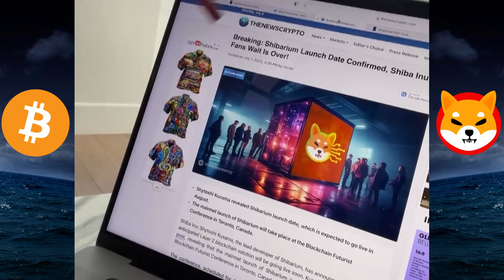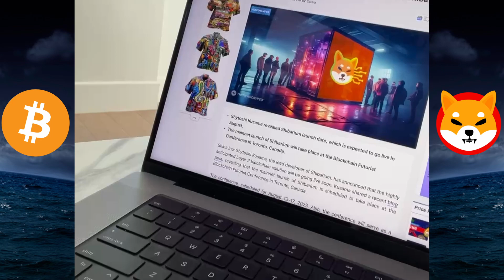🚨CRYPTO NEWS DAILY - EP.466 - BTC | SHIB